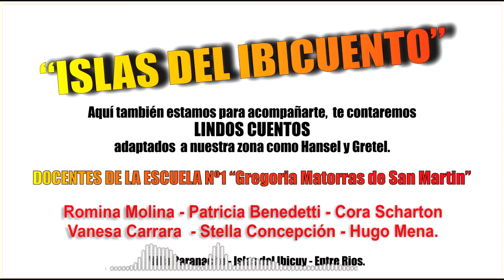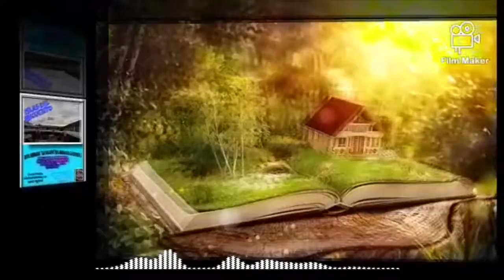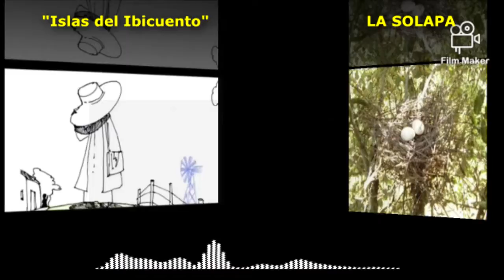2 - "ISLAS DEL IBICUENTO" Presenta:LA SOLAPA - Cuento adaptado a nuestra zona de Islas del Ibicuy.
ESCUELA Nº1 “Gregoria Matorras de San Martin” Islas del Ibicuy - Entre Ríos -
Docentes Responsables: Romina Molina - Patricia Benedetti - Cora Scharton
Vanesa Carrara  - Stella Concepción - Hugo Mena.

Edición audio-video Profe: Hugo Mena.